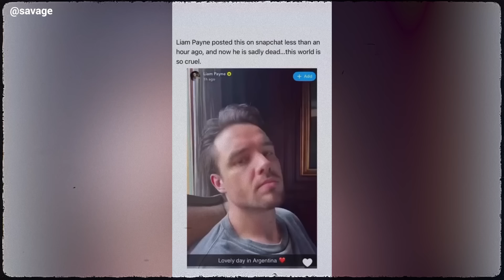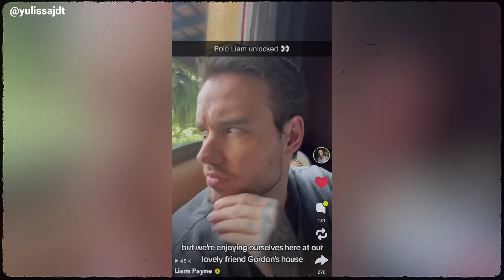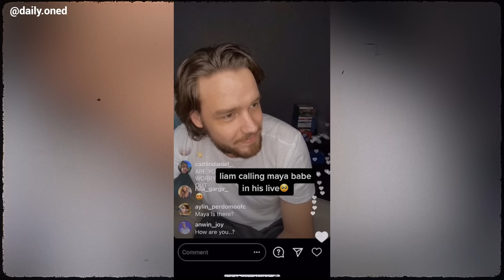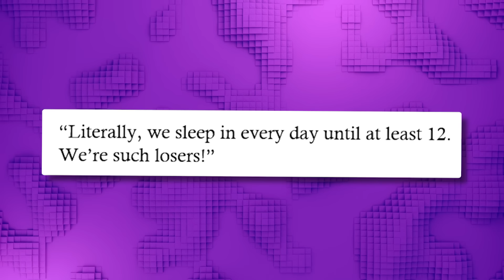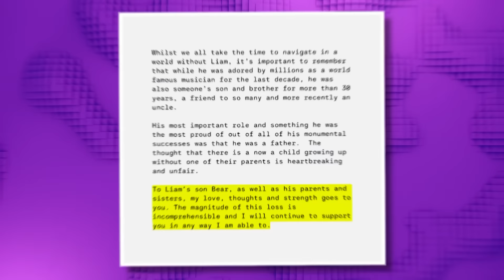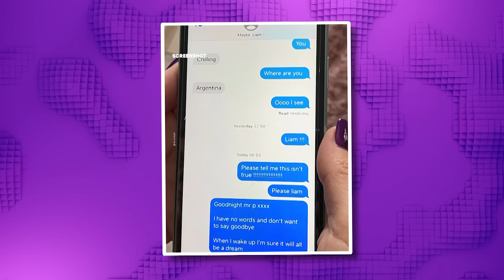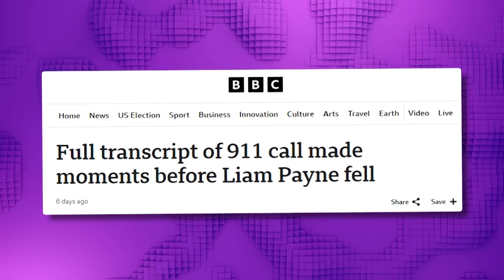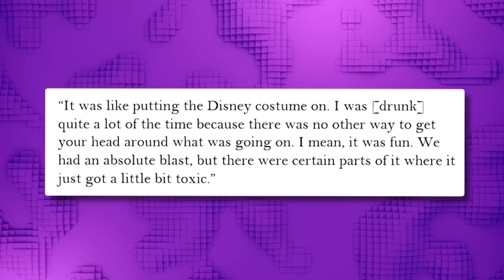Liam Payne FINAL Message Before Passing SHOCKS Everyone - NEW Footage?!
We have some heartbreaking news that has shocked the world of music and fans across the globe. In a horrible turn of events, new footage has surfaced revealing Liam Payne’s final message before his passing. His last words, haunting and prophetic, seem to eerily predict the sad event: The former One Direction star’s final words not only give us a glimpse into his mental state before this unimaginable loss, but they’ve also left fans asking—could this have been prevented?